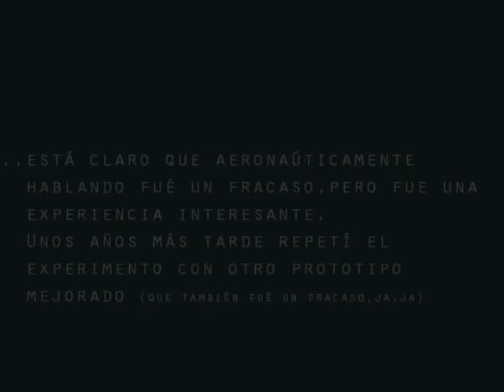Experimento de vuelo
First experimental home-made hang glider test. Basque Country, 1988.
Primera experiencia de diseño y construcción de un planeador experimental casero. Prueba realizada en San Sebastián - Donostia, en Junio de 1988.
Aparecen en el vídeo; Ion, Javi y Víctor. Cámara; Peru.